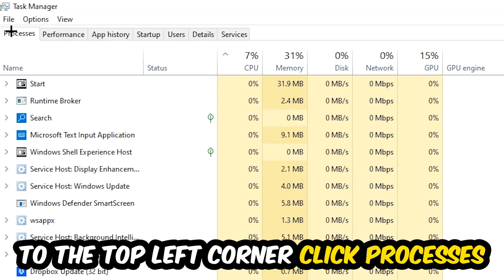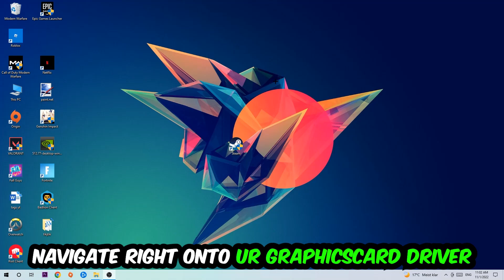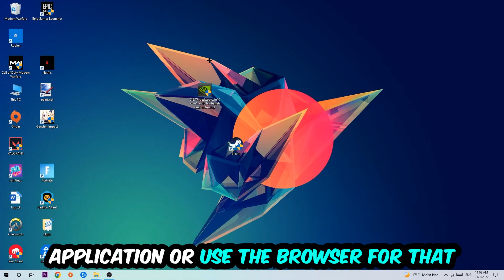Disco Elysium – How to Fix Crashing, Lagging, Freezing – Complete Tutorial